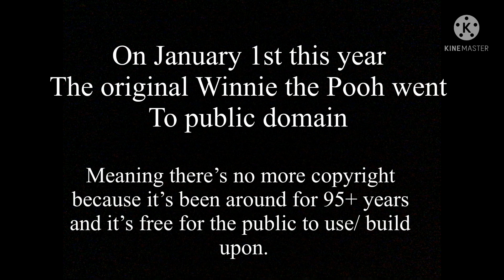Do YoU GuYs LiKe My OC??? (When Winnie the Pooh goes to public domain)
Public domain-the state of being available to the public as a whole, and therefore not subject to copyright.

I don’t expect this video to get a lot of views. I didn’t try that hard on it and made it just for funsies because I was bored :/